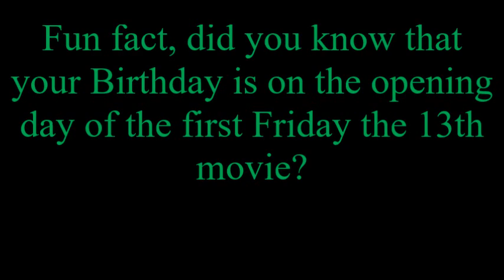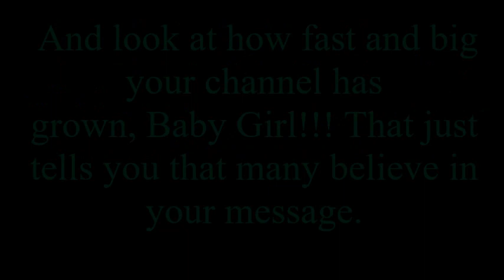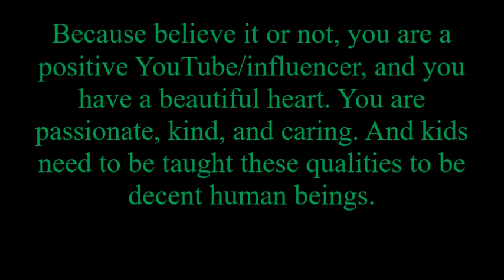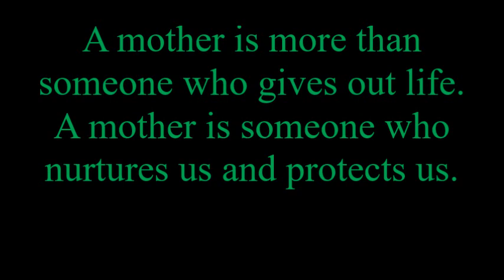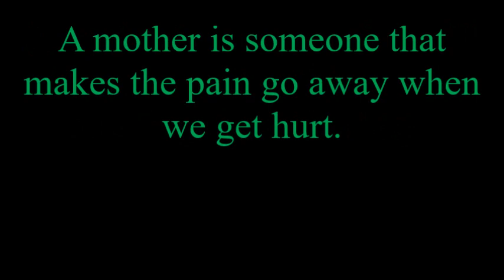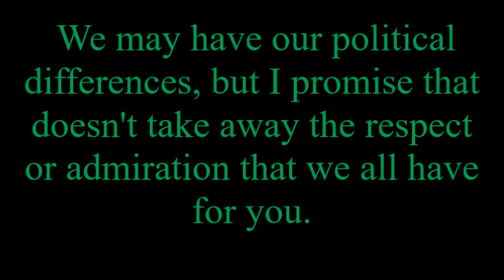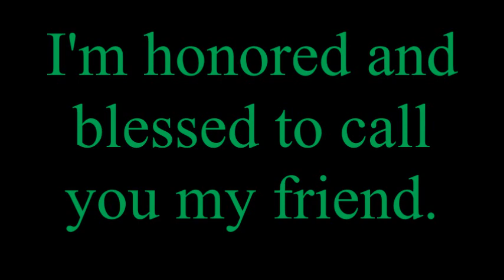HAPPY B DAY JUST JEN REACTS/ HAPPY MOTHER'S DAY MESSAGE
HAPPY B-DAY JUST JEN REACTS